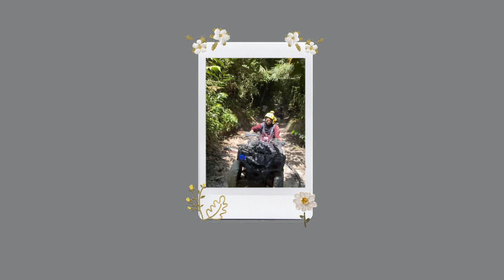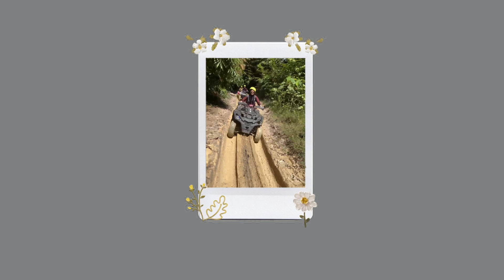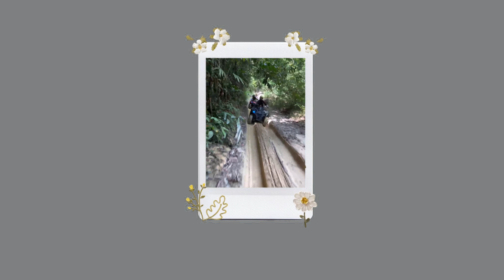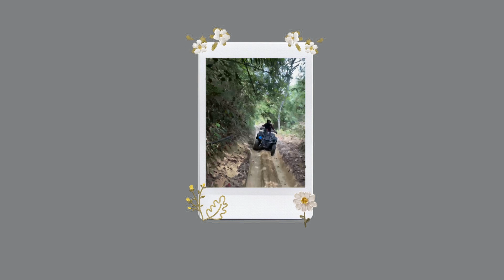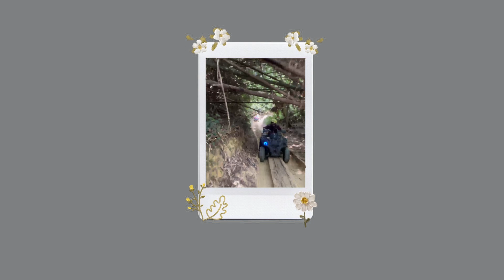Nature Heals | ATV Adventure Park Kuala Lumpur